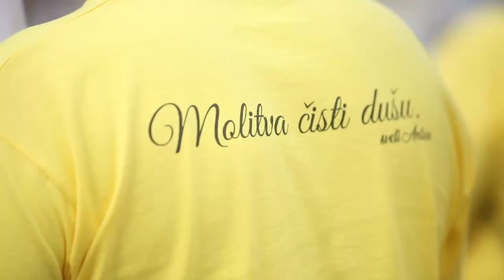Vjerska procesija "Antunovski hod za mlade" na Trgu bana Josipa Jelačića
Vjerska procesija "Antunovski hod za mlade" stigla do Trga bana Josipa Jelačića.